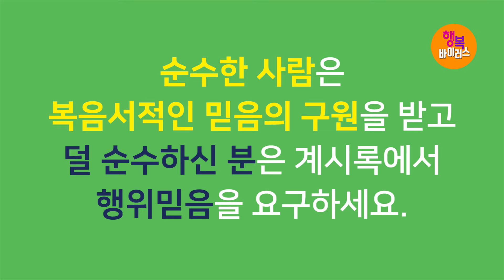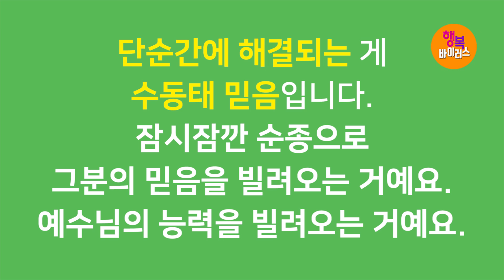[영혼의 양식! 은혜의 축복!] 박건수목사의 원어성경 강해-행복바이러스_기도로 죄를 밀어내야 하는 이유